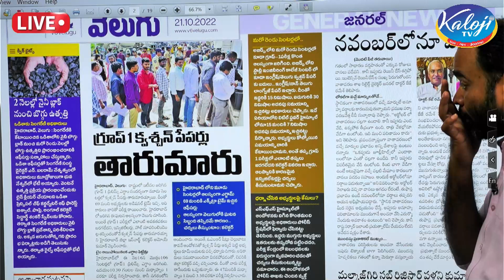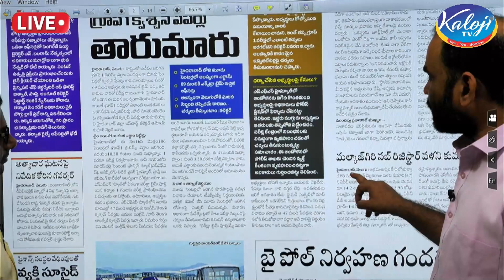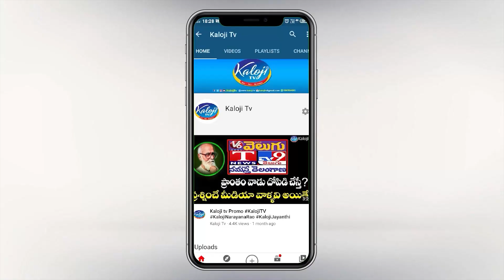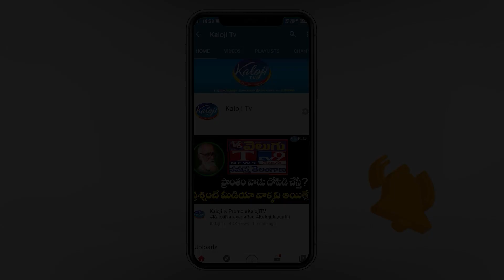గ్రూప్ 1 అటకెక్కినట్టేనా ,ఒక్కొక్కటిగా బయటపడుతున్న అక్రమాలు | Group1 Exam Irregularities | Kaloji TV